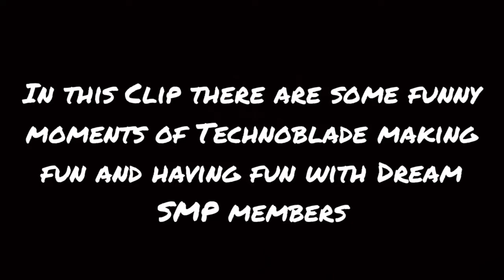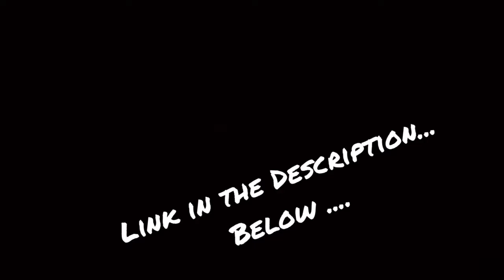Techno bullying Dream SMP members ....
Compilation of Techno having fun and making fun of SMP members .

Peace out